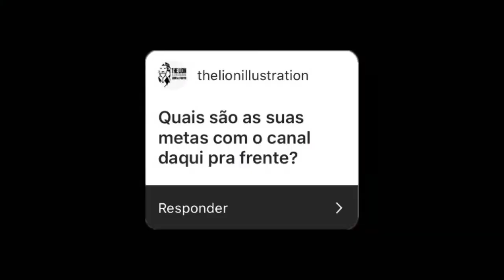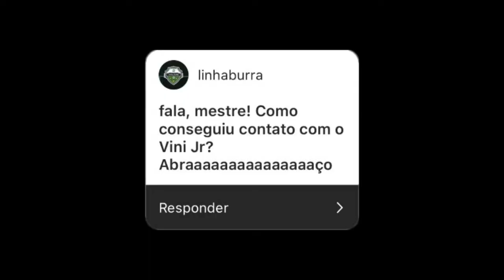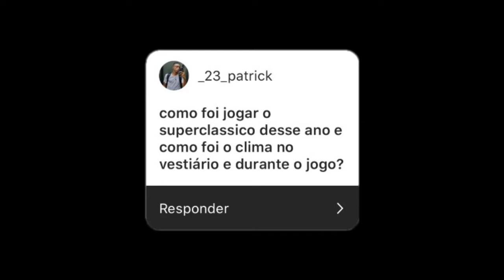ENTREVISTA COM PATRICK MATIAS! (Fazendo Cera)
Postaremos vídeos todo sábado a partir das 13:00